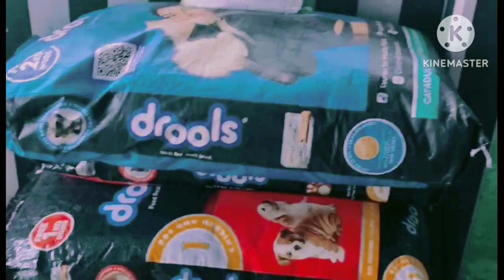new pet shop palanpur gujrat The pet world 🐕🐈🐦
The pet world palanpur

all bird and pet avilable and pet food avilable